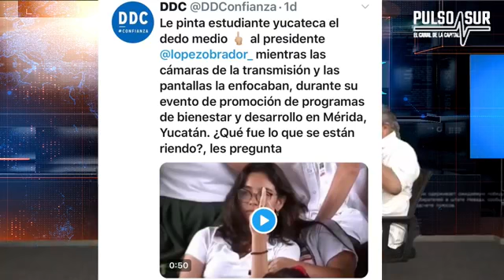TRAMA FAX Tema; Recibe Luis Alegre a Amlo en su hacienda en Valladolid